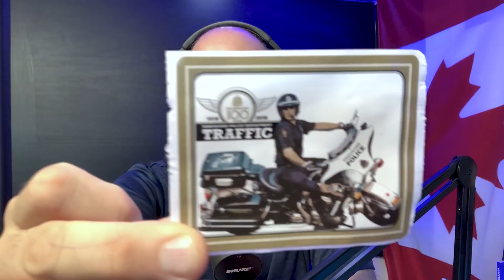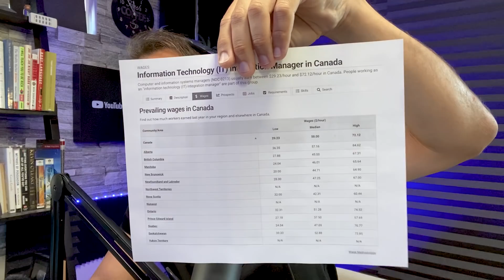Onde estão os melhores salários no Canadá? #182